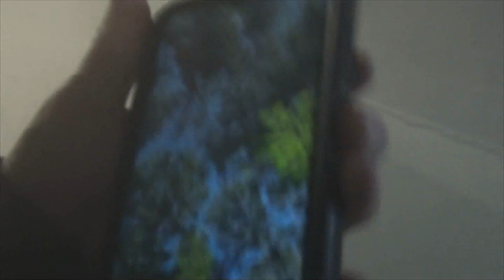Meet gets ROWDY!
This park and chill meet got rowdy pretty quickly! Didn't have much battery life so I could only get a little action on video...